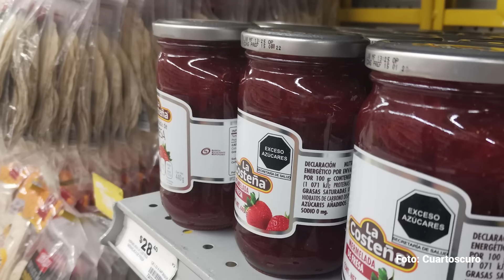Mensaje de un consumidor a Marcelo Ebrard. Por Alejandro Calvillo ¬ Video columna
La dimensión de los retos que enfrentamos nos enseña que ya no podemos seguir dejando los intereses públicos a los privados, en ello se va el planeta y nuestra salud.  “Locura es hacer lo mismo una y otra vez y esperar resultados.”
Espero que este mensaje llegue a usted y no se quede como si fuera dentro de una botella en el inmenso mar.